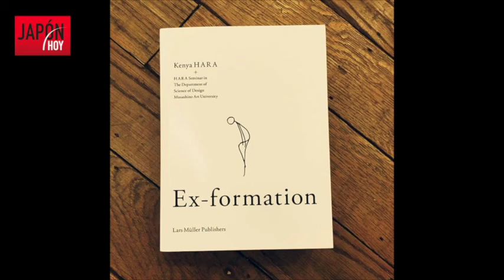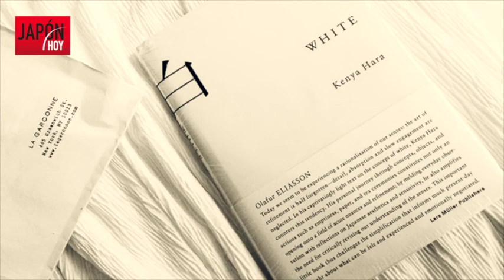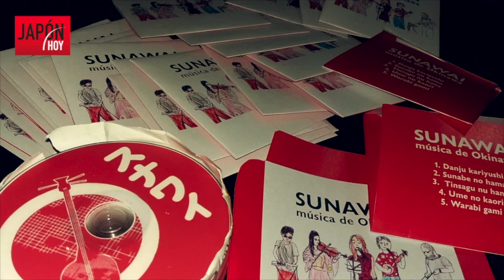JAPÓN HOY / 9na. temporada - Programa 338 (01/06/2016)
Temas del programa:
Kenya Hara, Director Creativo de MUJI (Malena Higashi)
Rubén Sánchez y Facundo Arena - Sunawai
Música electrónica japonesa (Gabriela Herrera)
Noticias de Japón (Santiago Brignole)